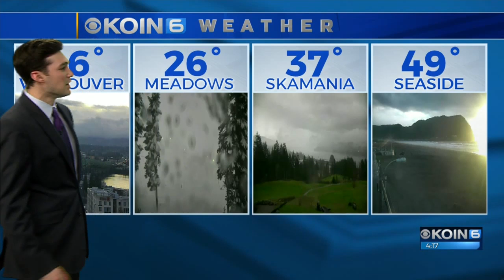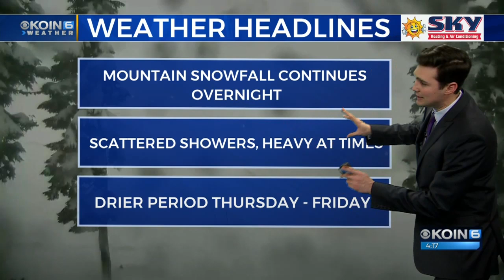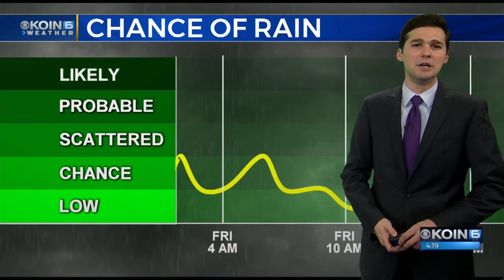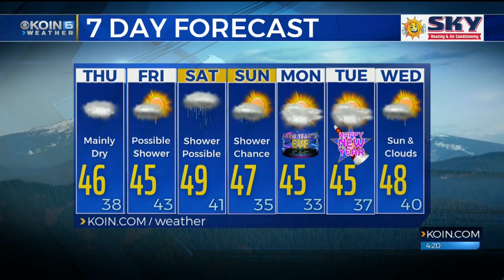Wednesday Evening Weather Update December 26th, 2018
Grab your forecast with Meteorologist Joseph Dames